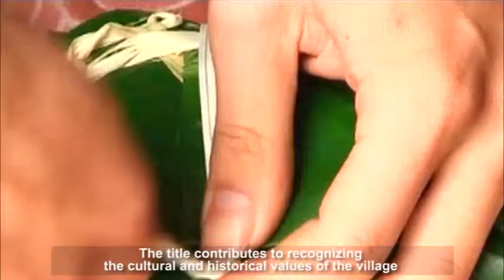Tet reminds of Chung cake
Chung cake associated with the national history and the history of the universe is a familiar and indispensable food in New Year feast of Vietnamese people. The food carries on it the concepts of the nature and human beings.